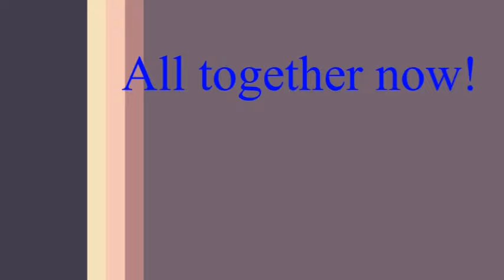The Sweet Sounds of Announcing a Test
I took a break from creating my science test, when I decided to capture the sounds of the weeping and whaling a teacher gets when announcing a test.  Not my best work, but fun.